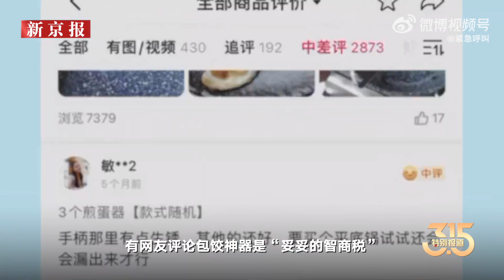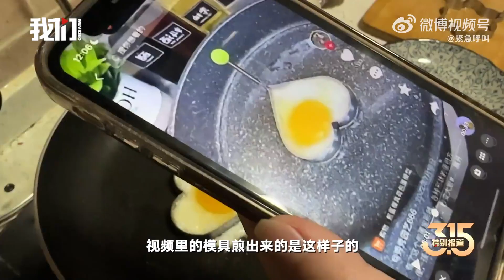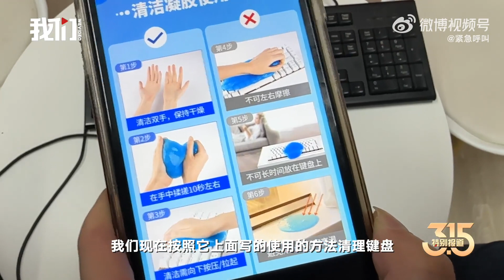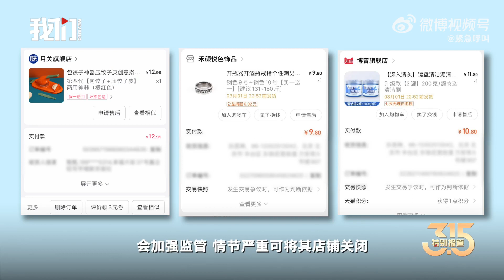实测电商平台高销量神奇好物 包饺神器捏不住 开瓶戒指无用且伤手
电商平台上各类神奇好物因价格低廉，立竿见影的噱头引起购买热潮。@紧急呼叫 浏览相关平台看到10元左右的商品销量高，但差评也不少。记者随机购买了煎蛋模具等几款商品，实测使用效果是否和宣传一样。经反复试验，煎蛋模具等均无法做到宣传效果。商品所在平台方回应称，会加强监管，情节严重可将其店铺关闭。律师马晶认为，此类好物热销因其价格低，消费者发现问题也很少维权。按消费者权益保护法规定，违规商家应对相应的损害进行赔偿。